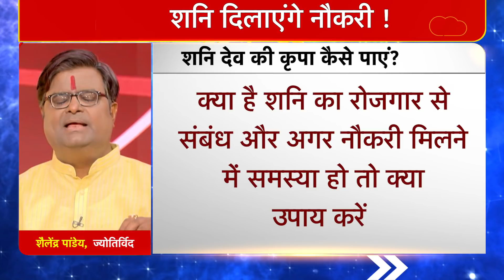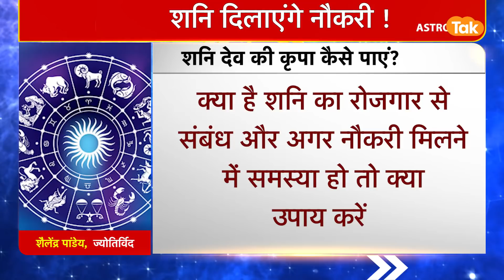जाने, कैसे शनि देव दिलाएंगे सरकारी नौकरी।Shailendra Pandey | Astro Tak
ज्योतिर्विद शैलेंद्र पांडेय जी से जानते हैं कि कैसे शनि देव दिलाएंगे सरकारी नौकरी ...